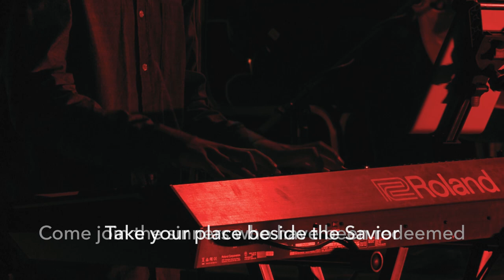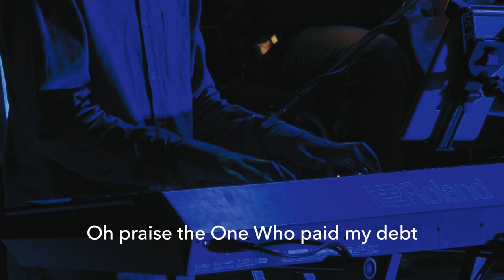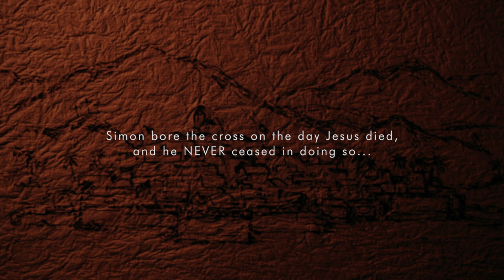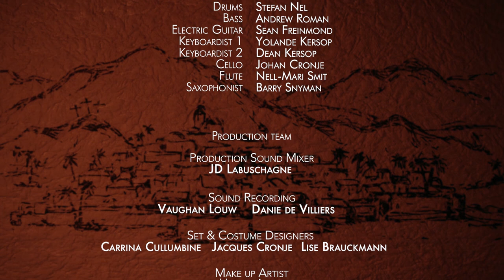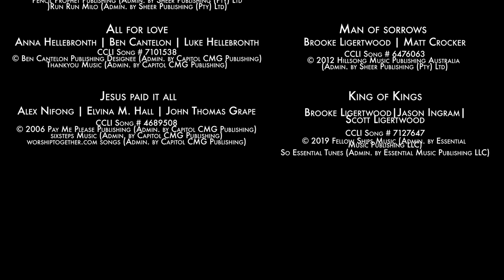7 April '23 | Beautiful Name | Paasproduksie